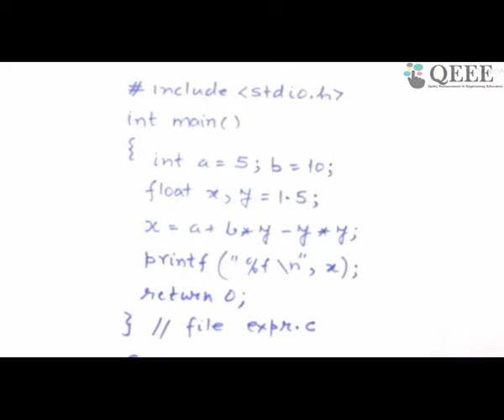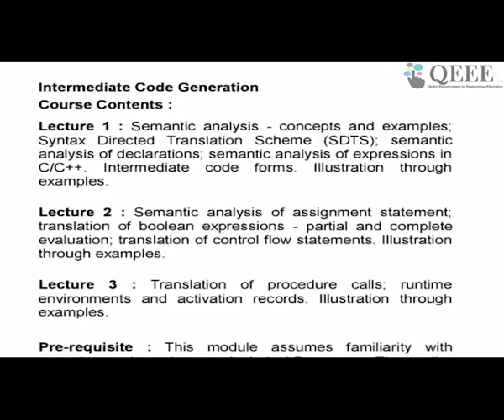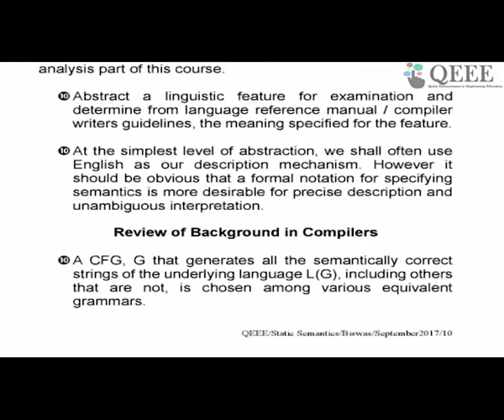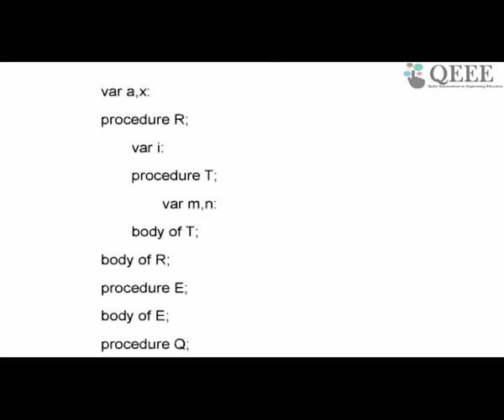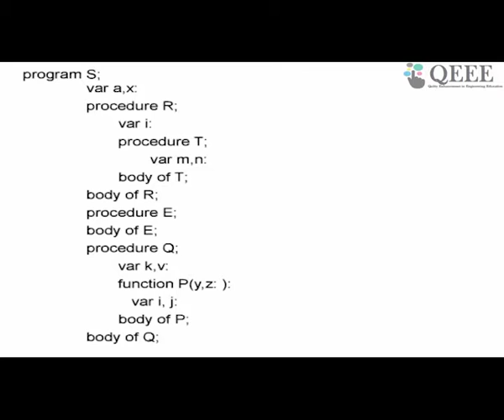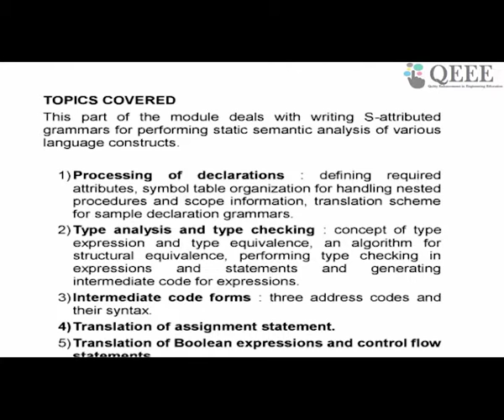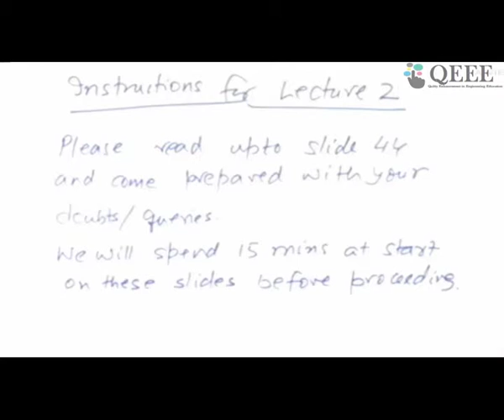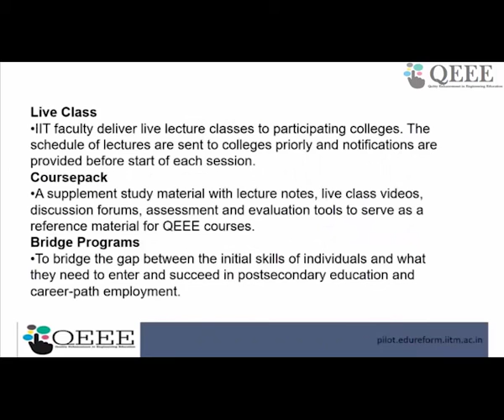Space Time Codes , MIMO and Massive MIMO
Sub: Electrical Engineering
Course Name: Space time Code